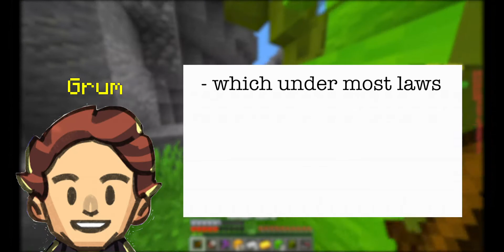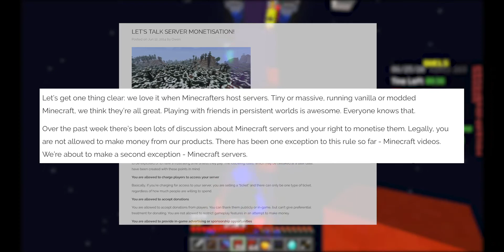Minecraft's EULA Crisis: The Games Greatest Drama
Many people don't know the story, but this is perhaps the greatest crisis Minecraft has ever faced. Sit back, grab some popcorn and enjoy your weekend!

~ Socials ~

Entry 3: Friend me on mc.hypixel.net

#1 Winner will receive MVP++ For LIFE!!!
#2 - #6 Winner will receive a rank upgrade to MVP+